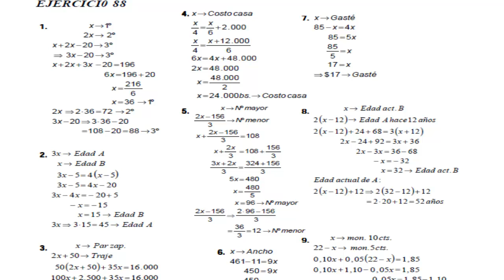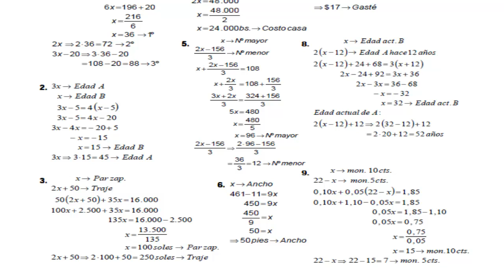Algebra de Baldor Ejercicio 88 Literales del 1 al 9 GATITATV